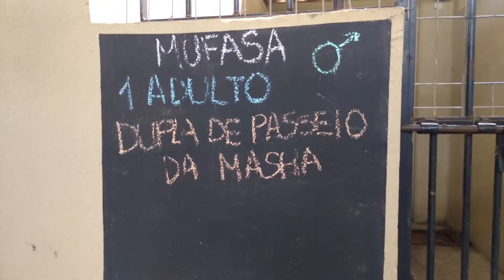Entrevista com Beatriz Pitrofski, voluntária da Patas Dadas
Beatriz Pitrofski explica suas motivações para trabalhar como voluntária da ação de extensão universitária Patas Dadas, que resgata cães em situação de rua.

Produção: Caroline Borba
Imagens e edição: James Mello